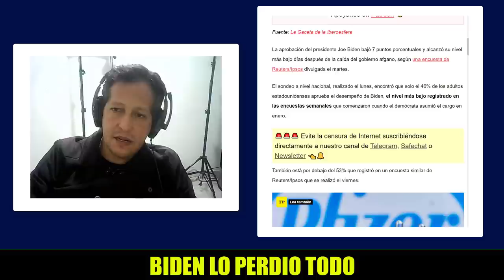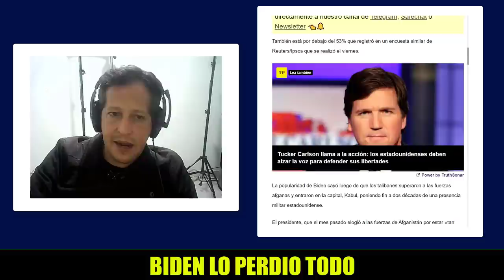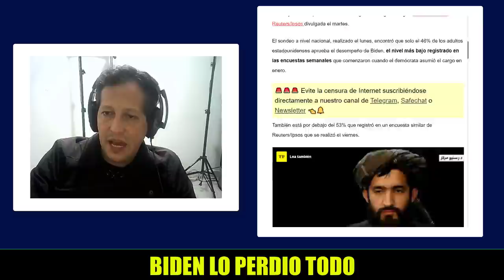NOTICIAS DE ESTADOS UNIDOS HOY Joe Biden Lo pierde Todo